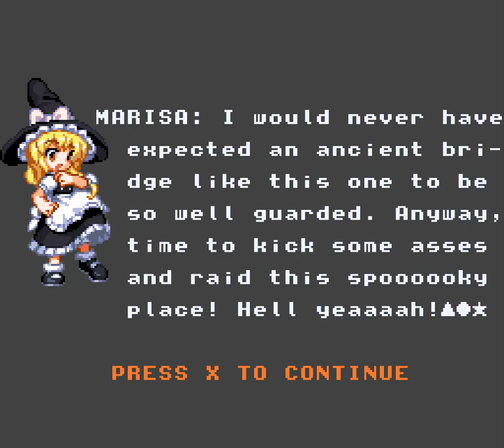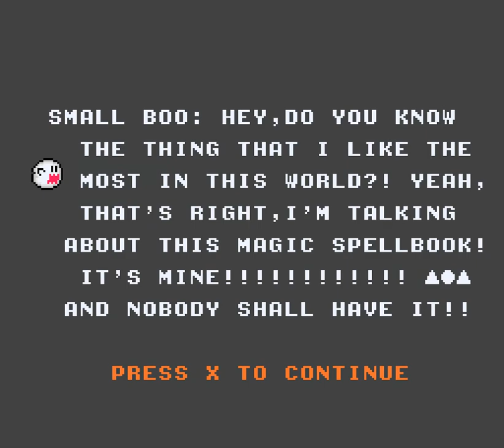MaGL4 - a 21st - level by a hungry cat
21st Anorakun - CastleVania Dracula X

extrapolating the name from the title screen

this is wild that we're about like a third of the way through the contest and *this* is the standard that we've reached already